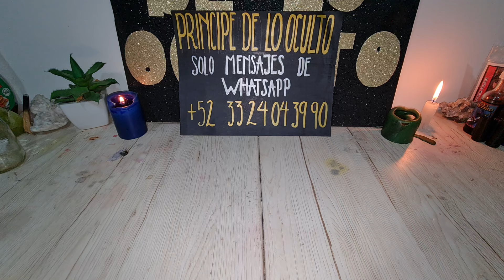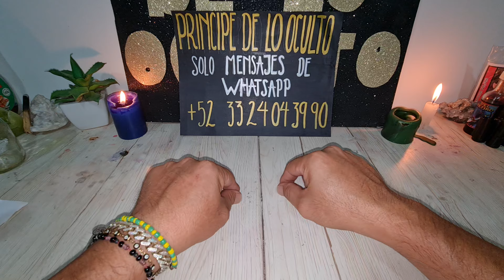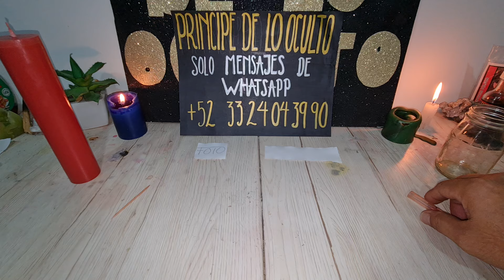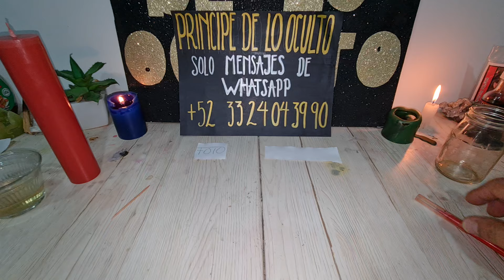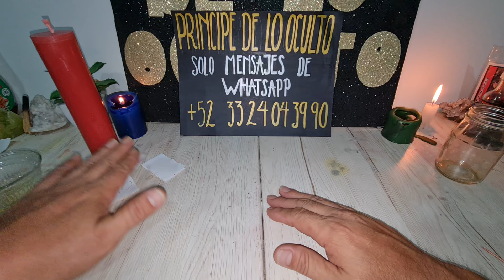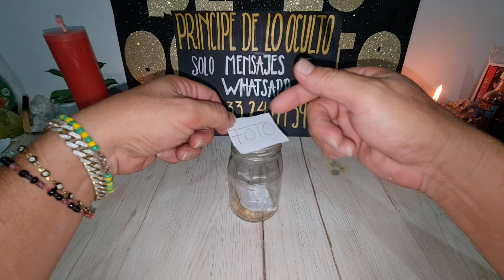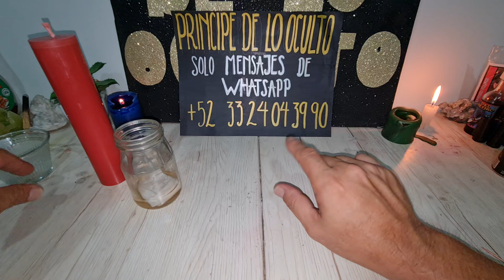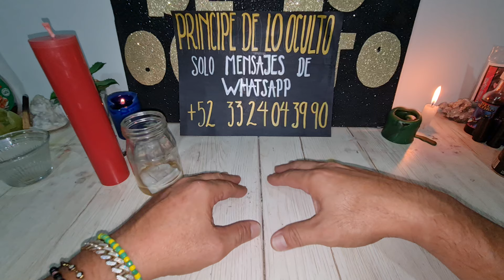¡¡¡ HAS QUE SE ARRASTRÉ PIDIÉNDOTE PERDÓN 😔 !!!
contacto